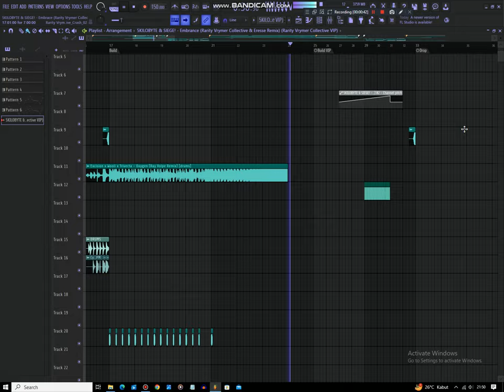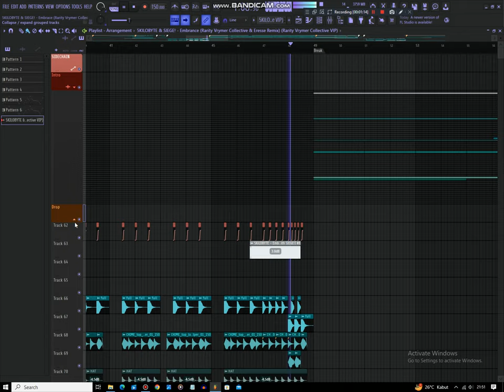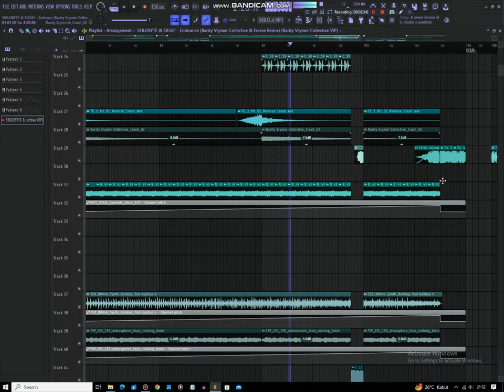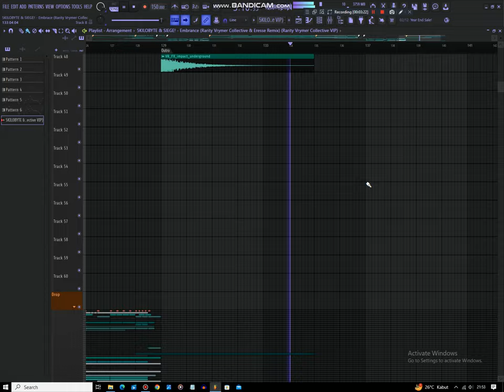5KILOBYTE & SIEGE! - Embrance (RVCollective & Eresse Remix) (Rarity Vrymer Collective VIP) FLP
Embrance Remix VIP Song ⚔️

Distributed By:
Rarity Vrymer Media Studios